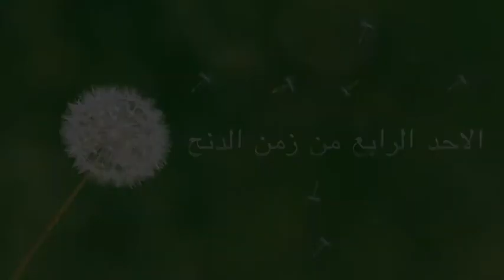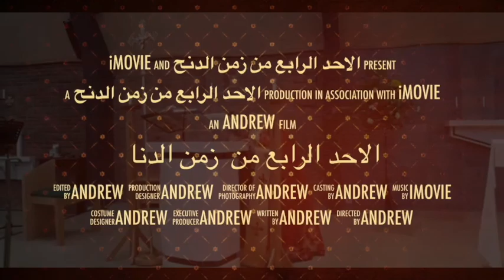الاحد الرابع من زمن الدنح لندن ٢٠٢٤